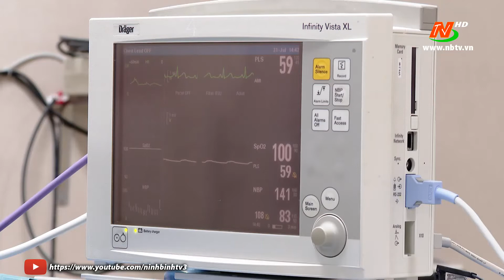Bệnh viện đa khoa tỉnh triển khai phẫu thuật nội soi cắt kén khí ở phồi